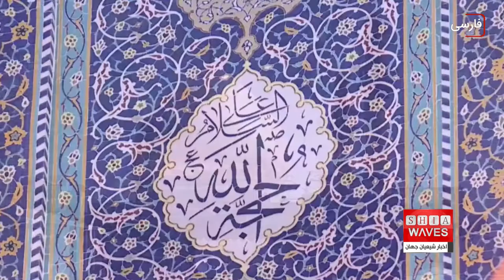آغاز پخش زنده مشایه شهر مقدس سامرا از مجموعه رسانه اى امام حسین علیه السلام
از صبح امروز، دوشنبه ١١ مهرماه ١٤٠١، پخش زنده مشایه عزاداران به سمت حرم امامین عسکریین عليهما السلام از شبکه های مجموعه رسانه ای امام حسین علیه السلام آغاز شد.
لازم به ذكر است، پخش زنده مشایه سامراء به مدت سه روز و تا شام هشتم ربيع الاول ادامه خواهد داشت.
هر ساله میلیون ها شیعه و عاشق اهل بیت عصمت و طهارت علیهم السلام از شهرها و نقاط مختلف عراق و عده ای نیز از دیگر کشورهای جهان، برای برگزاری مراسم عزاداری در روز هشتم ربیع الاول، خود را به شهر سامراء می رسانند.